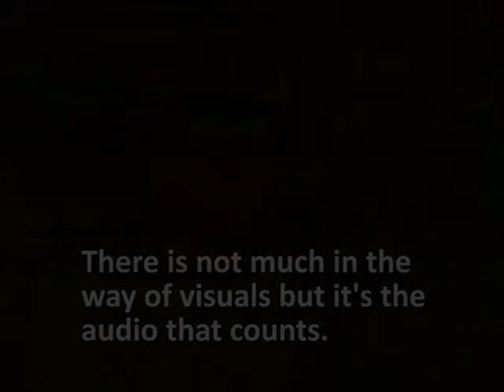The Best Political Speech Ever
Lewis' drunken ramblings turn into a speech to rival that of any political figure.